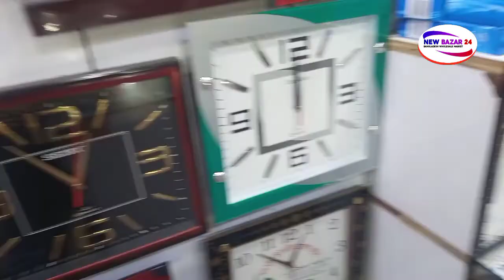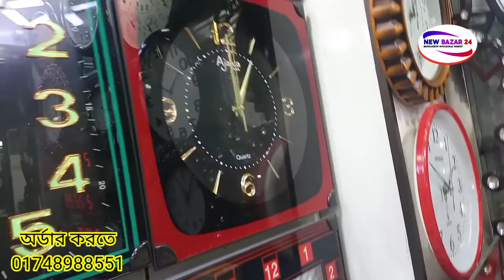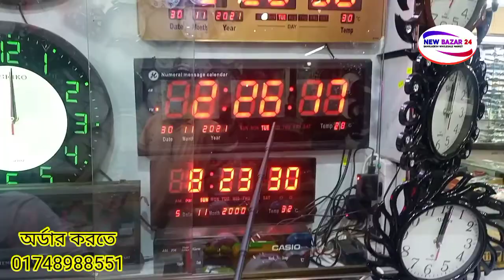ওয়াল ঘড়ি বৃহত্তম পাইকারি মার্কেট 》 অনলাইনে এবং অফলাইনে জমজমাট ব্যবসা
ওয়াল ঘড়ি বৃহত্তম পাইকারি মার্কেট
অনলাইনে এবং অফলাইনে জমজমাট ব্যবসা
অনলাইনে ওয়াল ঘড়ি
clock price in  bd
হাজী ইলিয়াস মার্কেট ৬০ পাটুয়াটুলি
দোকান  নং -এ-১৫/১৬ ঢাকা-১১০০
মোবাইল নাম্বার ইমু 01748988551